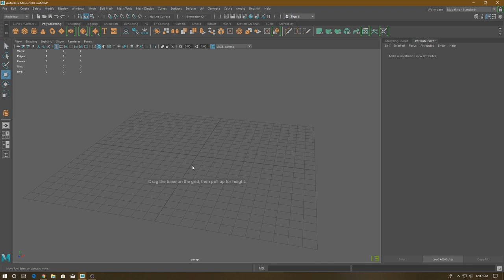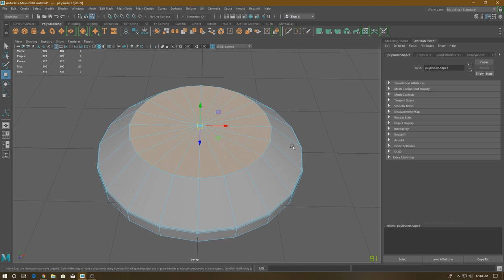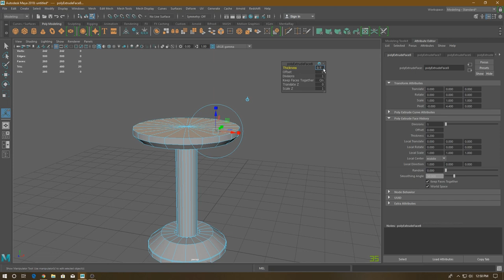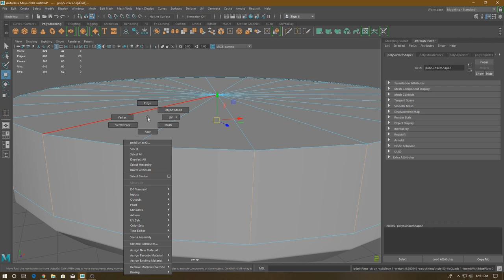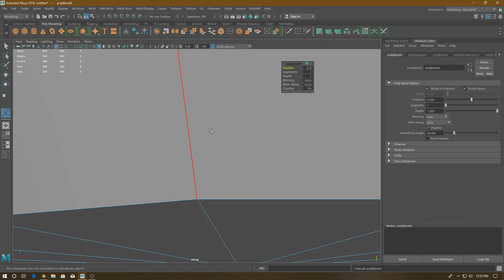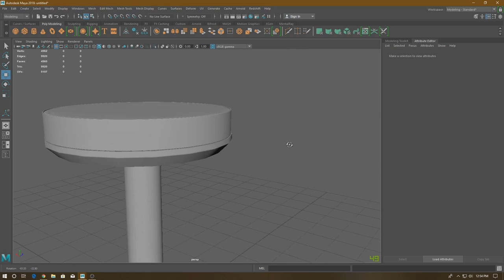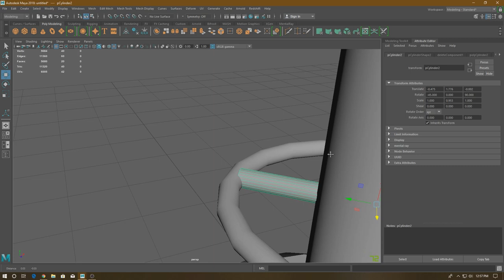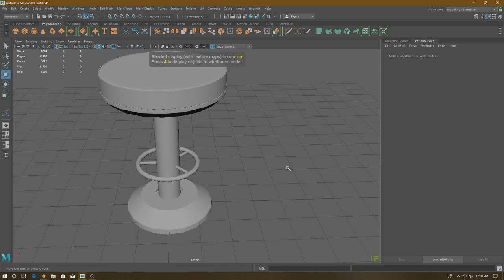Modeling A Bar Stool in Autodesk Maya 2018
Creating A Bar Stool in Autodesk Maya 2018 | Part :1 - Modeling,
In this video I am going to show you how you can model a simple bar stool in Autodesk Maya